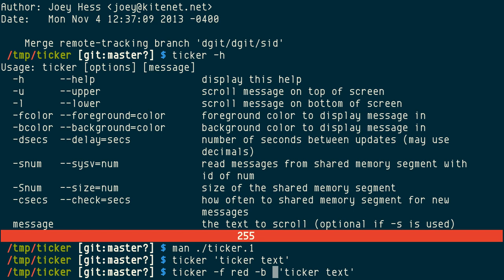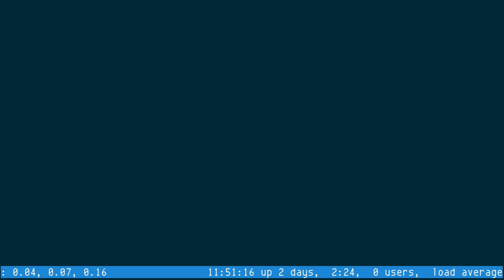ticker, ticker text in terminal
ticker [1] is a tool for displaying ticker text like those scrolling text in stock market display wall.

You can display the text on top `-u` (default) or bottom `-l` (1:10). Colors can also be changed via `-f` for foreground color and `-b` for background (0:33), you can red the color names in ticker(1) (0:09), they are like red and brightred.

`-d` for delay seconds, the updating interval, but you can also use [+/-/up/down] (0:50) to adjust in the display and [space] to pause.

If you can code, then you can use SysV IPC Shared Memory Segment like `sysinfo-ticker` (0:50) `-s`, `-S`, and `-c` are the options.

ticker was born in 1998, July 6, as version 0.1. Reached version 1.0 on June 7, 2001. It's been almost six years without an release since version 1.9 in 2008.

(via [2])

* git-51260c44f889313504adc7269da6a0d913125d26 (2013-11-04, post v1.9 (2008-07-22))
* In C
* By Joey Hess (the maintainer of moreutils)
* GPLv2